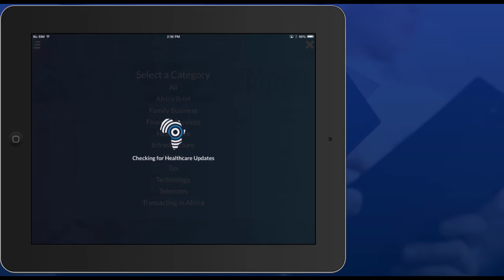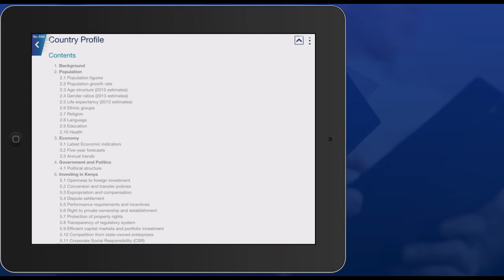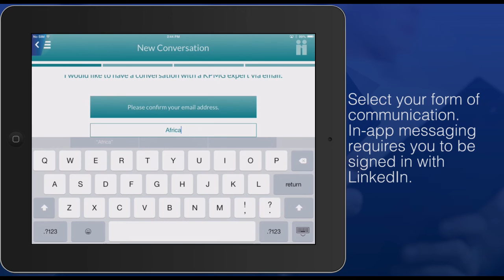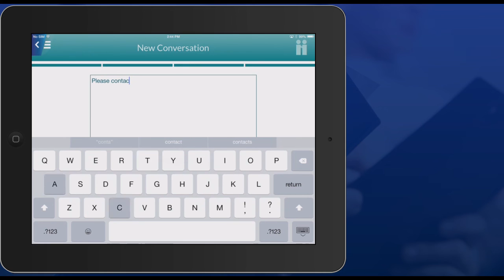KPMG Africa App Video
Imagine having every information you need about African investment at your fingertips! KPMG Africa presents the new and improved KPMG Africa Business Guide App. Download it, enjoy it, be enriched and share it.